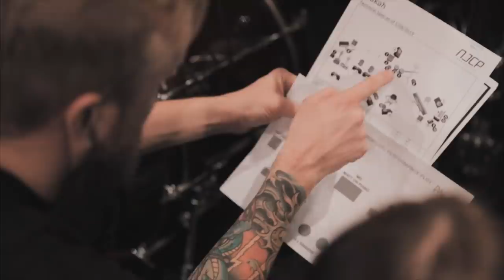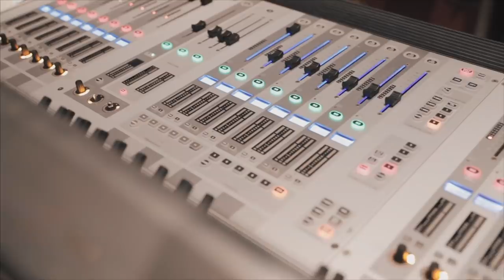OVERSEAS KE NEW ZEALAND?! | The Bakuucakar FULL TEAM!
Semesta memberikan jawabannya membawa kita bersiap-siap menuju Auckland, New Zealand.

Sound Of The Pacific Concert 2019
Indonesia to NZ

GLENN FREDLY

THE BAKUUCAKAR:
Drum - Rayendra Sunito
Keyboard 1 - Harry Anggoman
Keyboard 2 - Kenna Lango
Sequencer - Rifka Rachman
Guitar - Andre Dinuth
Saxxophone - Nicky Manuputty
Bass - Bonar Abraham

Percussion - Ayla Adjie

TEAM:
Ropik Hidayat
ABD Saab
Ilham Susanto
David Stefanus Karamoy
Andi Suandi
Muliardo L Ferdinandus
Ijang Solihin
Karlie

Credit: Crist Anggi Tarigan
Backsound: Happy Sunday (2007)

Special Thanks to: Tantowi Yahya

Bumi Entertainment, 2019